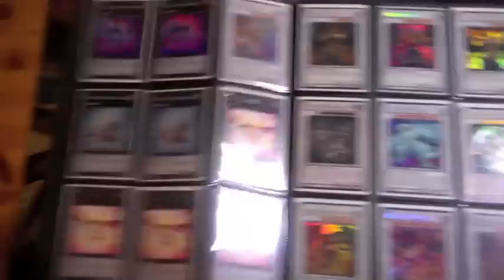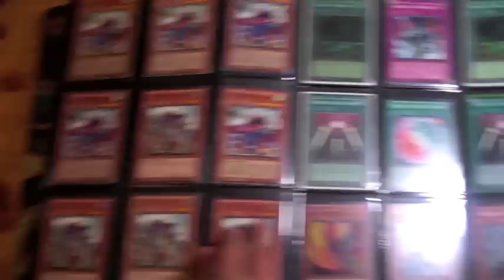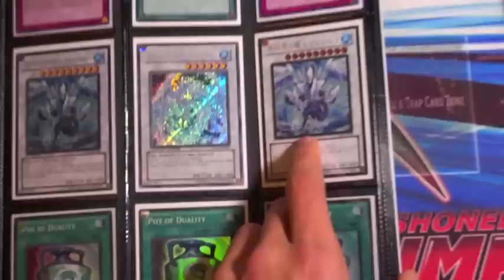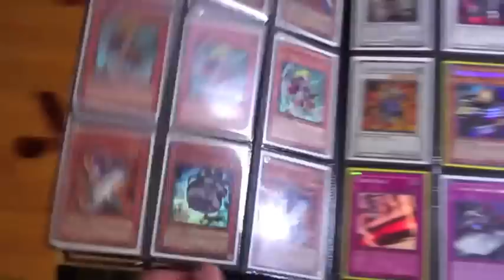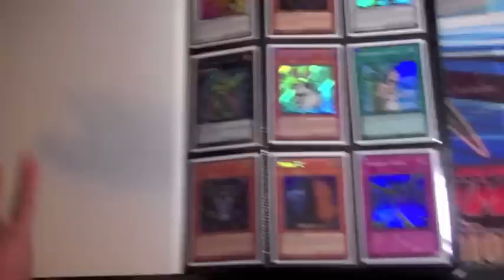Yu-Gi-Oh! Amazing Updated Trade Binder January 2012!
Another awkward trade binder update! This will probably be my last binder update for a while since school is starting soon =( but I'll be back in action again during spring vacation!

I get a lot of messages, so I will try to answer all of you but I can't guarantee I can answer all of you

Wants:

My Top Wants:

ZENMAINES (Highest Want)
Tour Bus
Fiendish Chain
Wind-up Zenmighty
Wind-up Rat
Wind-Up Hunter
Wind-Up Shark
X-Saber Involker
Gagaga Girl
Ninja Grandmaster Hanzo
Wind-Up Zenmaioh
XYZ Reborn
Wind-up rabbit
Book of Moon Ultra
Ultimate Catastor
Tour Guide (Huge Want)
Rescue Rabbit
BLS Envoy
Glow-Up bulb
Thunder King Rai-Oh (pref. Holo)
Steelswarm Roach
Leviair
Genex Neutron
Dark Smog
Laggia
Dolkka
Maxx "C"
Brionac
Shooting Star Quasar Dragon
Red Eyes Darkness Metal Dragon
Trishula
Catastor
Pot of Duality (pref. secret)
Solemn warning (pref ultra/ulti)
CP Supers
Super Lonefire Blossom
Super Debris Dragon
Super Trap Dustshoot
Super Mind Crush
Super Smashing Ground
Super Book Of Moon
Super Bottomless
Super Gravekeeper's Spy
Holo staples
Wind-up Rabbit
Adreus, keeper of genesis
Tiras
TG Hyper Librarian
Judgment Dragon Secret/ulti
Necroface Secret
Dark Armed Dragon (ulti/secret/gold)
Pot of Avarice
icarus attack super
Infenity Barrier
Orient Dragon
Naturia Barkion
Naturia Beast
Scrap Dragon
Effect Veiler
Grandmaster of the six samurai secret
Kizan (value low)
Dark Grepher (pref. Secret)
Reborn Tengu
Kristya Secret
Ghost Rares
Ghost Stardust
Ghost Black Rose